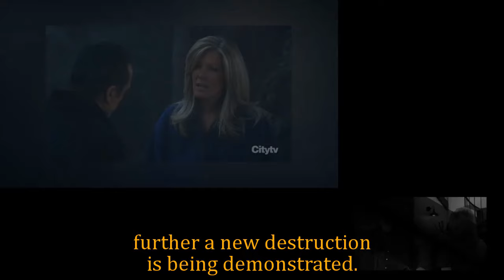General Hospital Spoilers for Tuesday, April 9 | GH Spoilers 4/9/2024